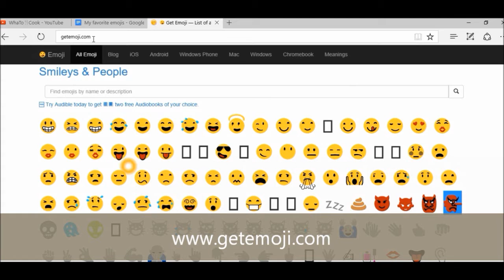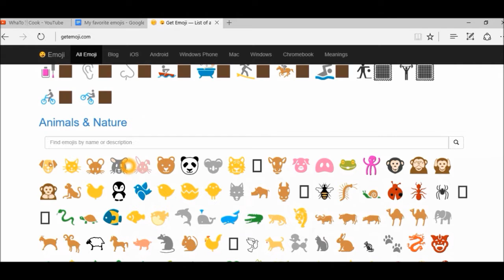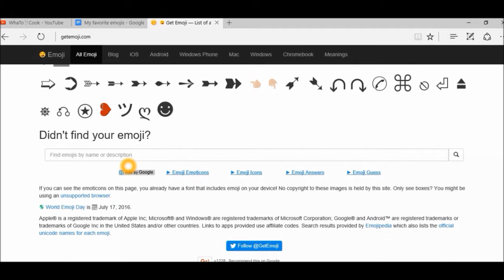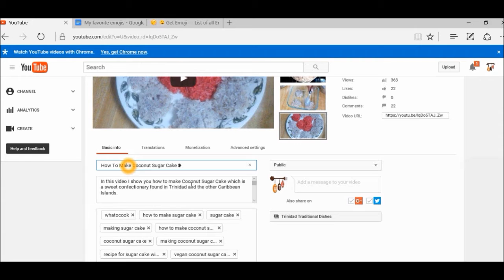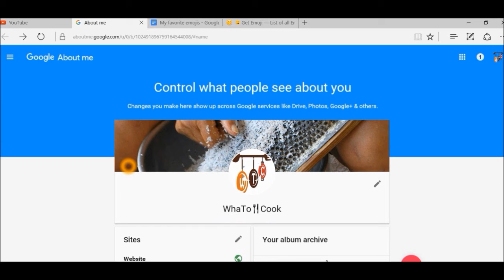How To Insert Emojis into Your Video Title, Comments 🚢💖🌻🛩🍬🍷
In this video I share how to insert some really cool emojis into your video title, comments.

How To Insert Emoji Into Video Comments Using Tubebuddy🚢💖🌻🛩🍬🍷